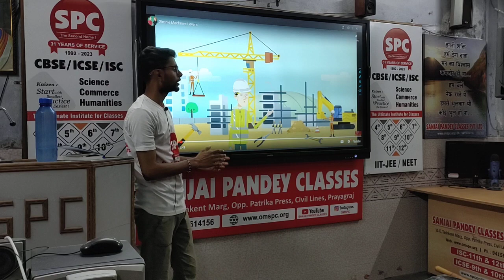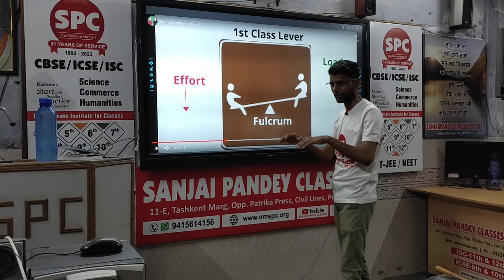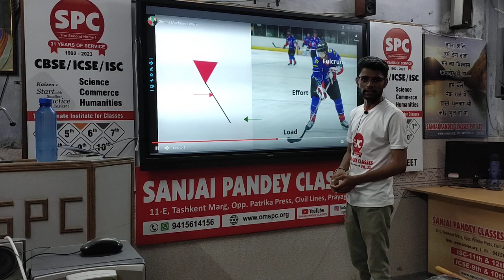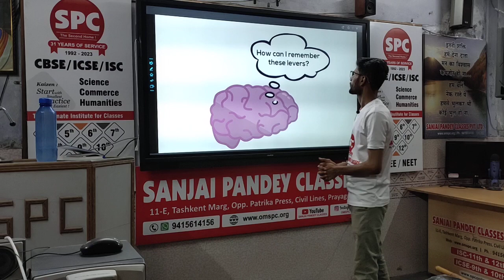Interesting PHYSICS EXPERIMENTS by Anurag Pal Sir !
11-E, Tashkent Marg, Civil Lines,
Prayagraj -211001